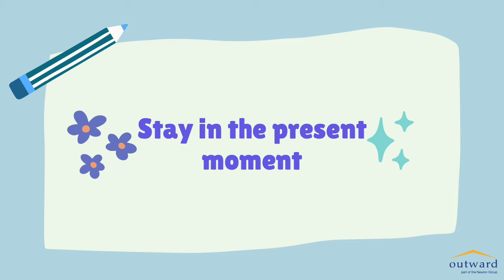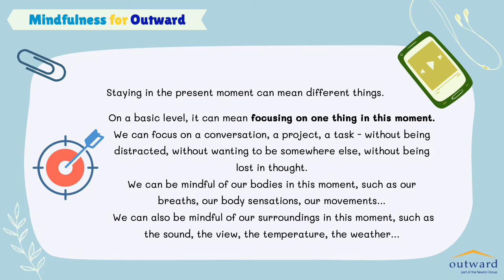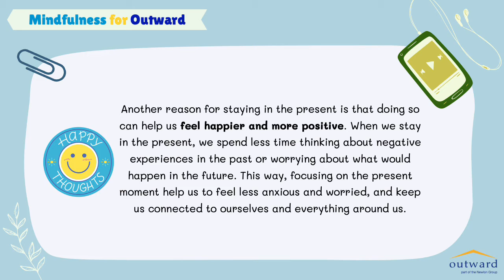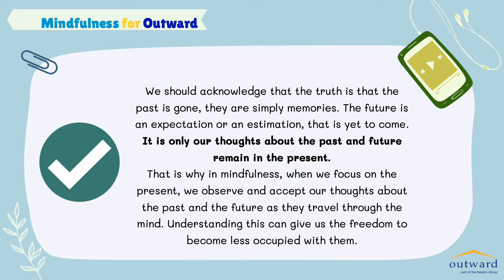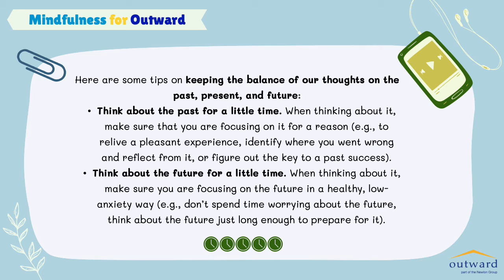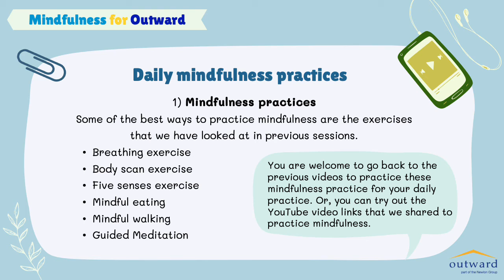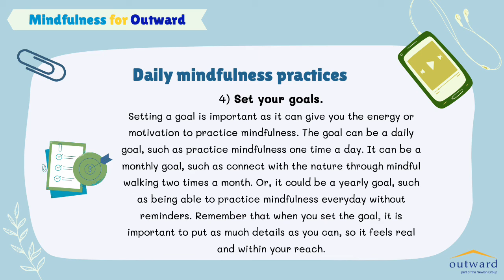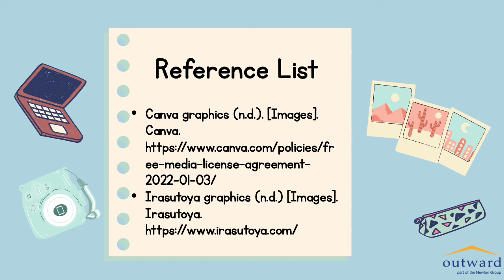Mindfulness 4 - Stay in the present moment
Mindfulness for Outward:

The series consist of 4 sessions where we guide you to do mindfulness practice step-by-step. Each session includes a short introduction to the basic of mindfulness and a mindfulness exercise at the end.

Background:
The volunteering team at Outward partner with UCL Health Psychology students Michelle Chiu and Wenyang Li to develop a series of four mindfulness videos for the people we support and staff members at Outward.

“We created the series because we think that the idea of mindfulness, to become more aware of the present moment, can help us understand ourselves better and feel more connected to the world around us.
This would be particularly useful for people we support in areas such as emotional regulation, focusing, and reducing anxious and depressed feelings and thoughts.”
by Michelle Chiu, UCL Health Psychology graduate and Outward volunteer